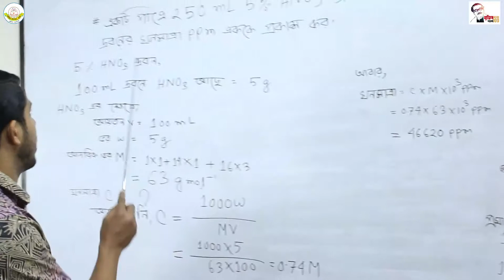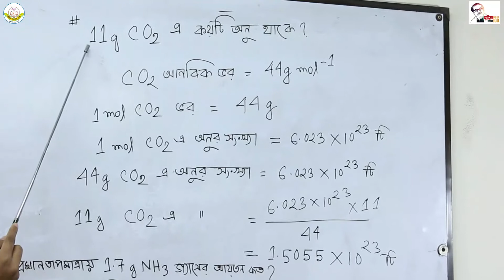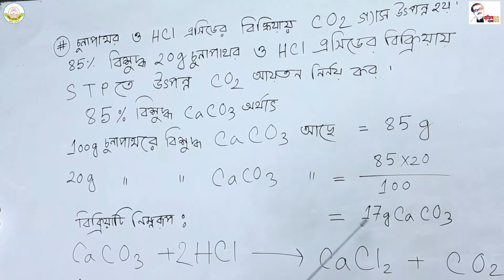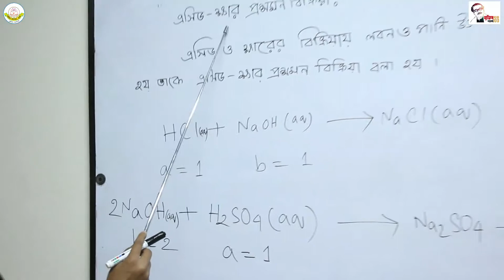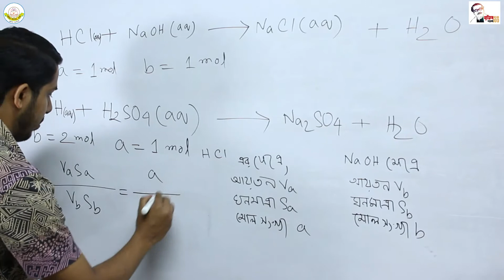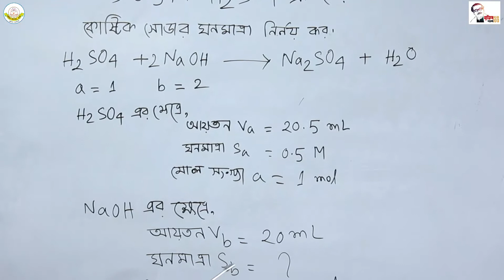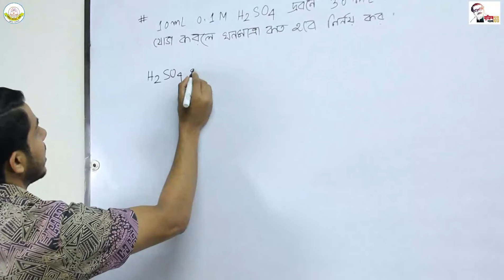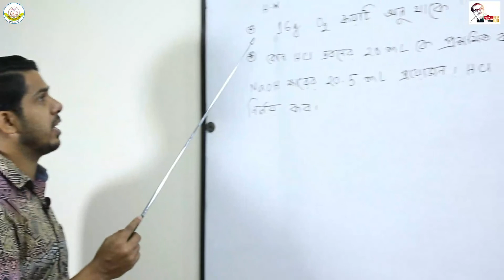HSC Chemistry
Md. Mahamud Rashid
Lecturer